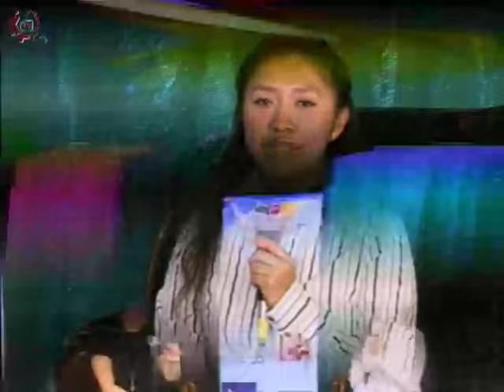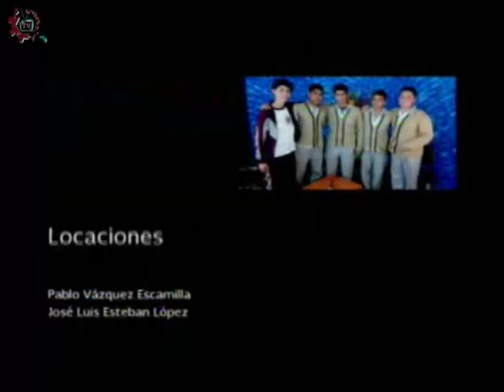20151019-CE1516/Estrategias vs el Bullying/Mi rol como padre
Estrategias vs el Bullying. Mi rol como padre. Invitada: Mtra. Ivonne Vázquez Landero. Conduce: Laura Rangel. Fecha de emisión: 19 de octubre de 2015. Este y otros programas los puedes ver Producciones con fines educativos para secundarias técnicas en el Distrito Federal, México. Puedes contactar a la invitada en 53383283